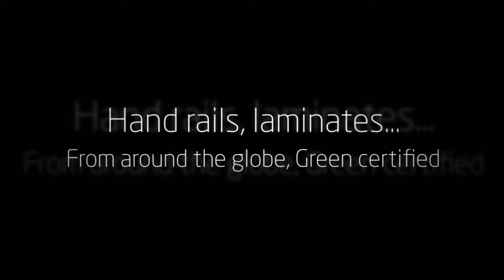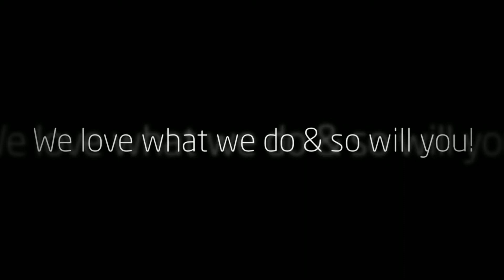Wholesale Hardwood Flooring Westlake Village, Hard Wood Floo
IDN Flooring offers a complete show room of luxury collections. Products offered are: hardwood floors, hand rails, laminates, and carpets. All of our offered products to the public are quality products exported from the following countries: Brazil, France, Sweden, Canada, China, Denmark, along with domestic products fabricated in the U.S. We offer a widespread variety of high quality flooring products from the finest suppliers in the industry, and advise you on the install